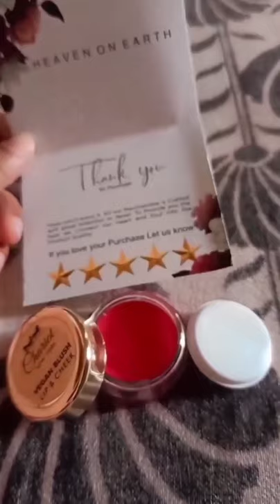Chariot cheek and lip tint